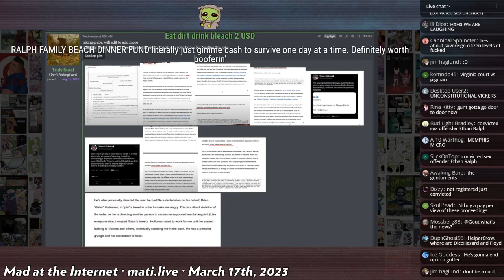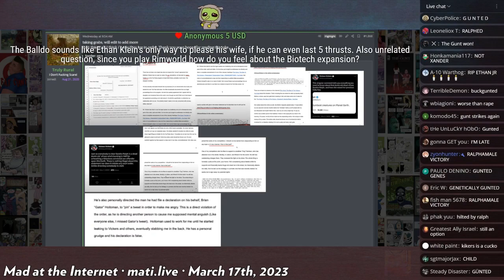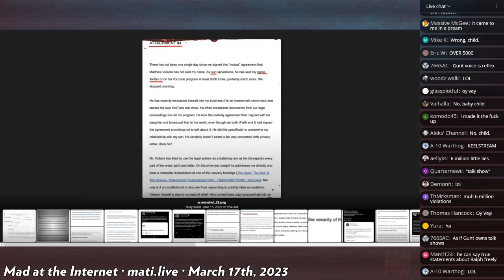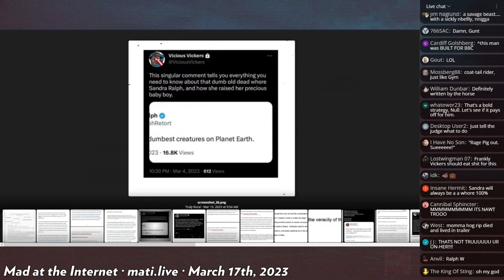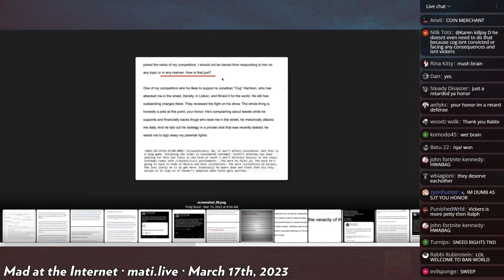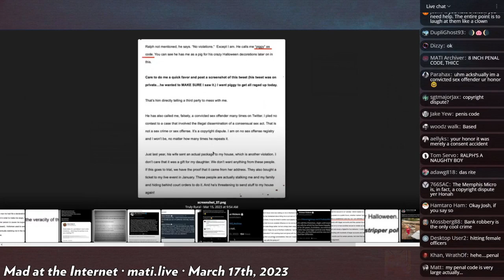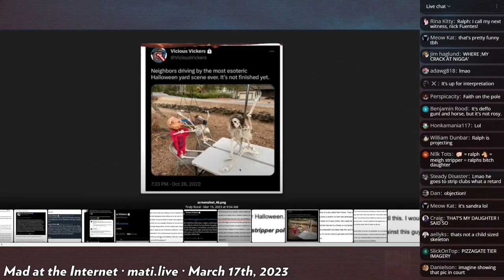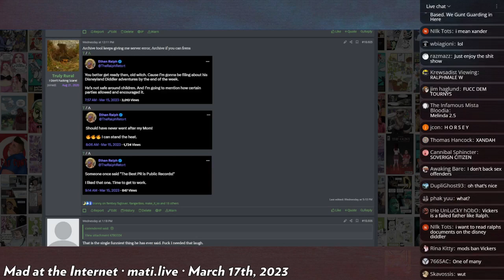what's wrong with Mr. Vickers? - Mad at the Internet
As much as Josh hates Ralph, Josh is on Team Ralphamale when it comes to his legal battles against Mr. Vickers. But why?